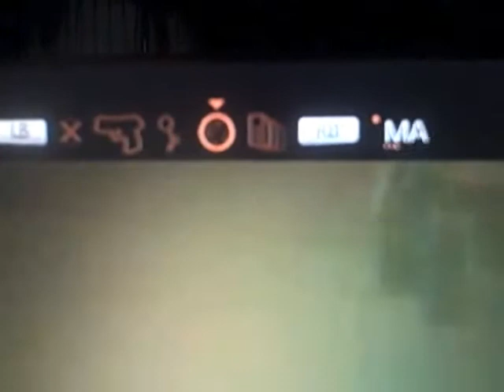Deus Ex HR First Impressions, Tips, and Explanations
This is my first impressions video of Deus Ex Human Revolution. I also wanted to add some tips and explanations (your main screen, the menu, stealth, HACKING, etc.) that I thought would help out those of you that just started to play it, will be playing it soon, or still haven't decided if you want to buy it. So, enjoy!